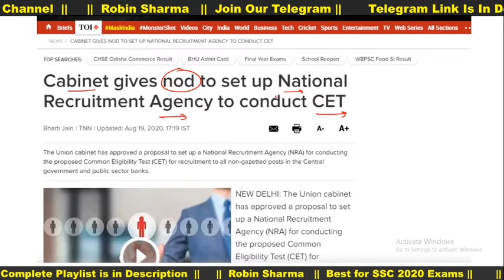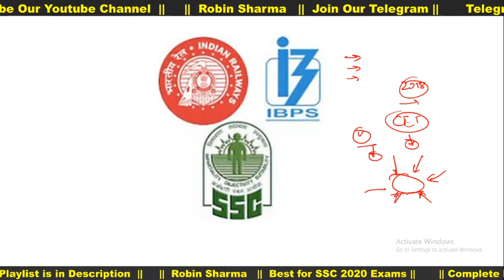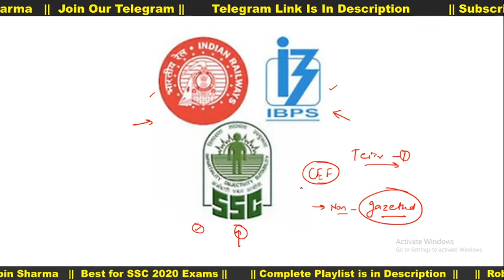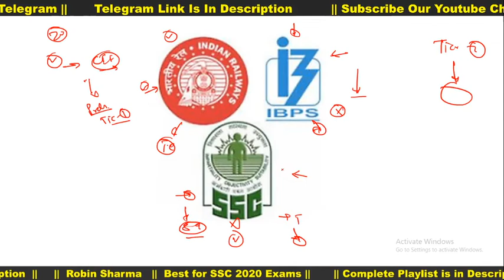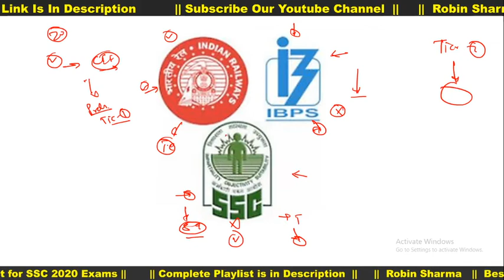What is CET? सभी सरकारी परीक्षा एक साथ ?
🔥 परीक्षा एक ! नौकरियां अनेक !